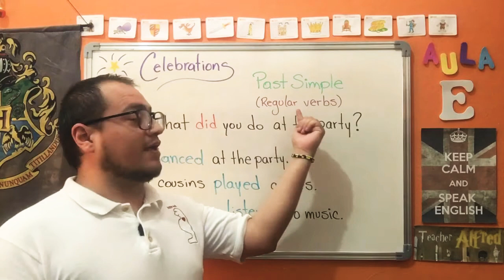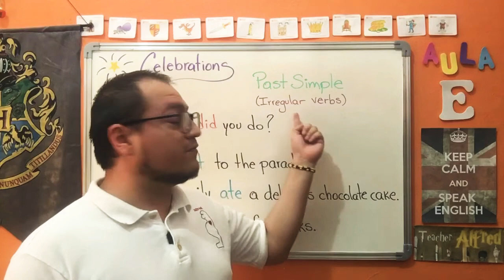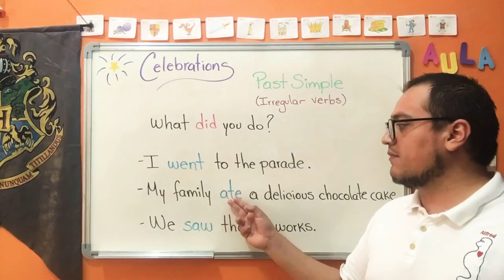Celebrations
Vocabulary about celebrations. Past simple tense (Affirmative).